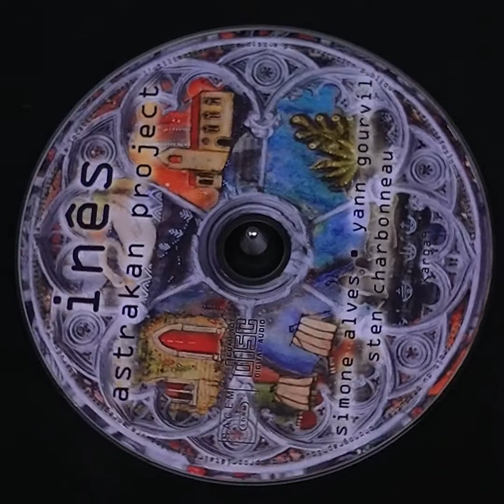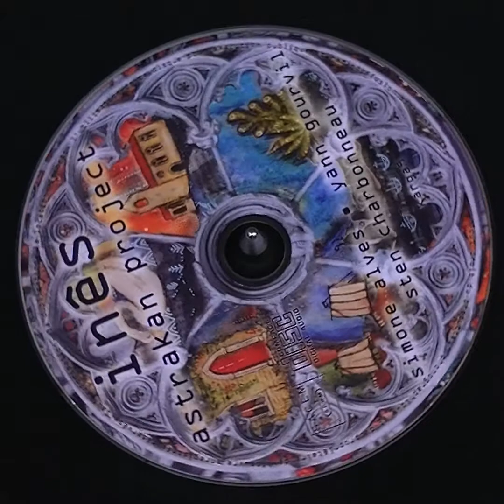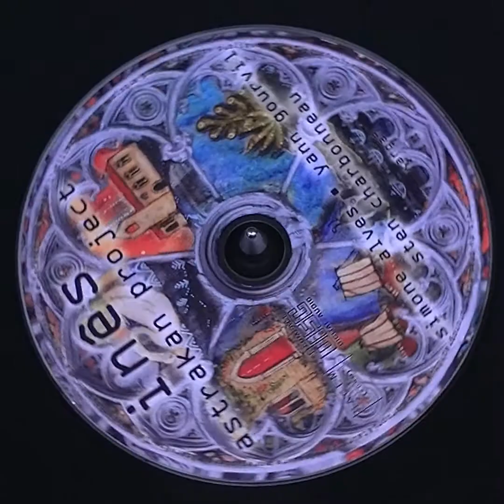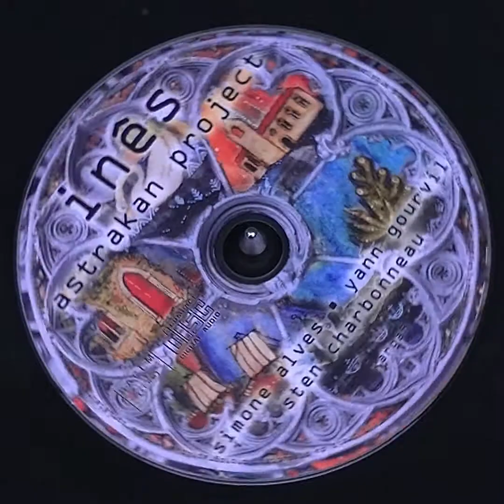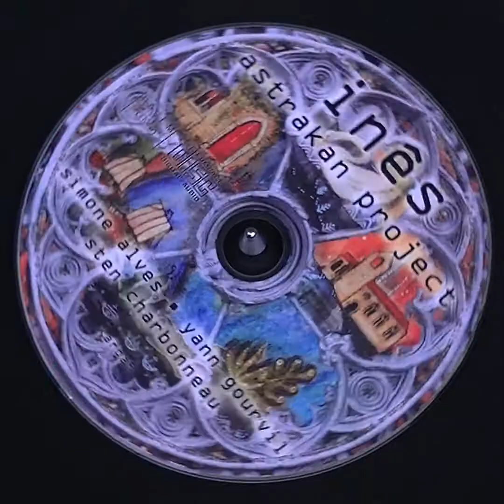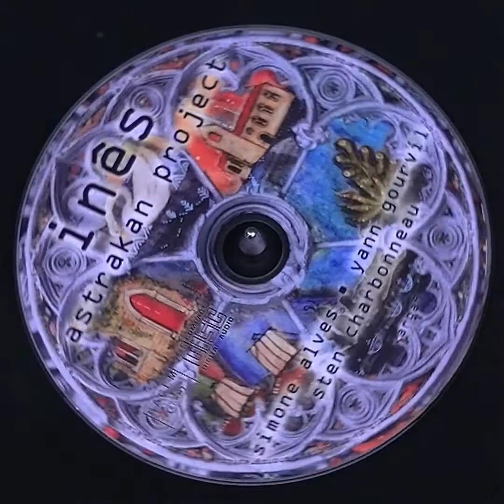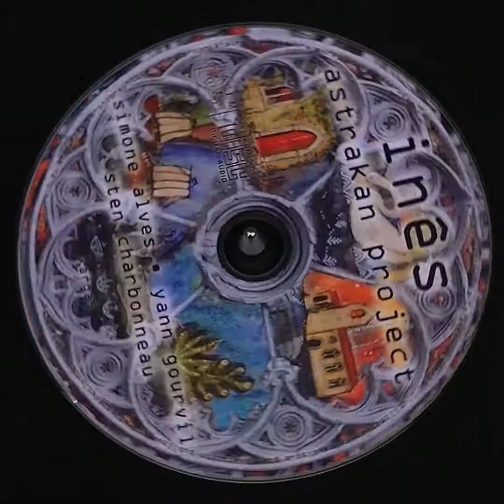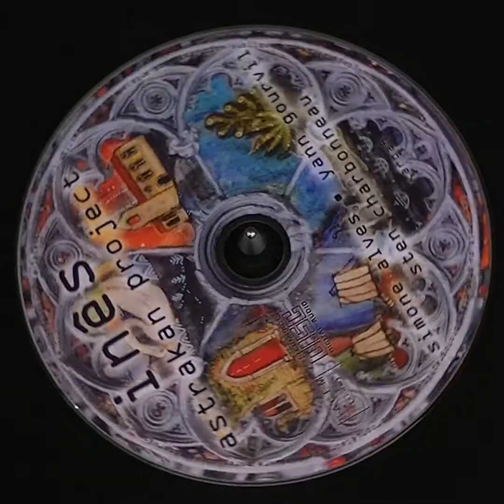Ar Veñjañs - Inês - Astrakan Project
Pedro was Prince of Portugal in the XIVc and in love with Inês de Castro. After a terrible vengeance when she was murdered, he coronated her Queen of Portugal.

Inês is a 59' music album and a 96 pages limited edition art book with all the lyrics in Breton and their translation in English and French, as well as facts about the story and the music.

Ar Veñjañs / The Vengeance (Inês part VIII)

Breton is a celtic language from western France, and the only continental surviving Celtic language.

©simone alves & yann gourvil